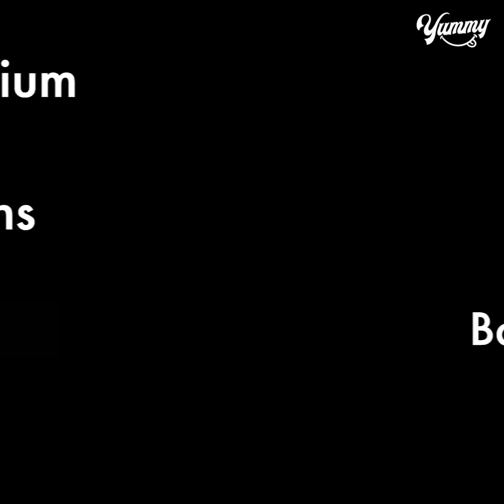Brownie Pudding Dessert Box | Chocolate Brownie Box Recipe | Eggless & Without Oven | Yummy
TODAY'S RECIPE IS Brownie Pudding Dessert Box | Chocolate Brownie Box Recipe | Eggless & Without Oven | Yummy

INGREDIENTS:
Boiling water
Place a heat proof bowl
Chocolate 50gm
Butter 50gm
Melt it
8 inch loaf pan
Cook it on medium low flame for 15-25 mins
Keep stirring
Butter 1 tsp
Cook for 5 -7 mins
Thick consistency
Chocolate pudding sauce is ready
Cut the brownie into pieces
Chocolate sprinkles